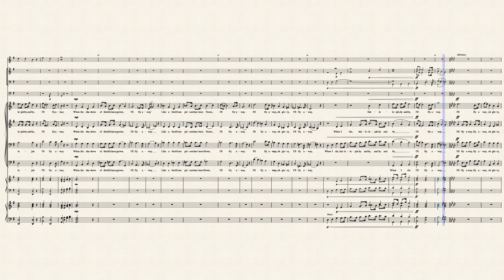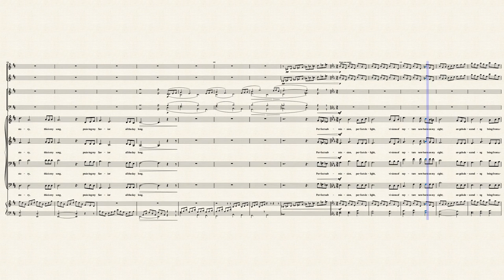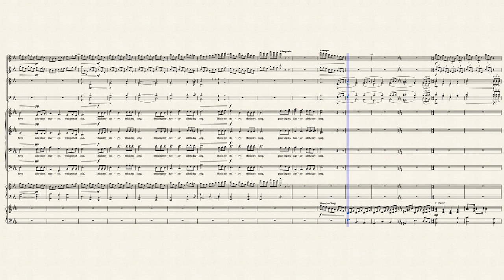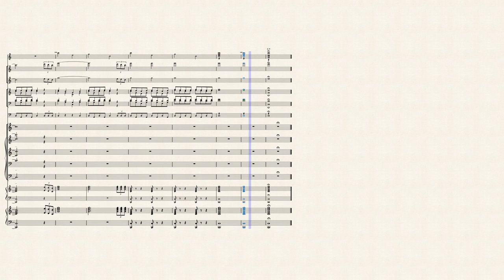Medley of Hope: Three American Hymns by Thomas J. White (2015)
Commissioned by John Wesley Methodist Church, Charleston, S.C.
For SATB Choirs, Soloist, Flute, Oboe, Brass Quartet, Timpani, Percussion, Harp, Piano, Organ, and Handbells.

Hymns in the public domain.